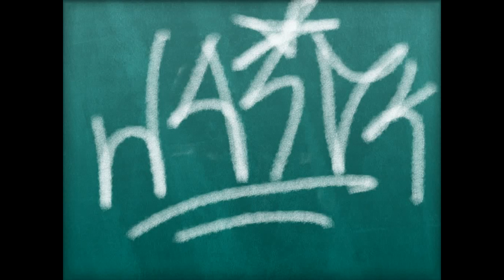Premiere Ya es Halloween en SésamoAventura 2017 - PortAventura World